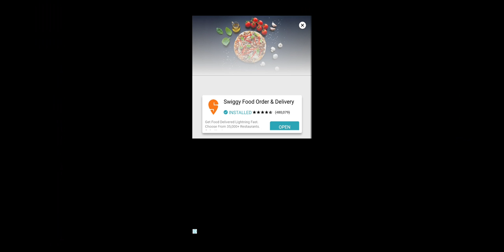Jungle Survival Escape Story mission 1 to 5 gameplay android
HEY GUYS THANK FOR VISITING MY CHANNEL
MY NAME SOON U WILL KNOW
ON THIS CHANNEL IAM STREAMING ONLY PLAY MOBILE GAMES ON MOBILE
CAN SUGGEST ME MOBILE GAMES ALSO I WILL TRY TO PLAY THAT GAMES